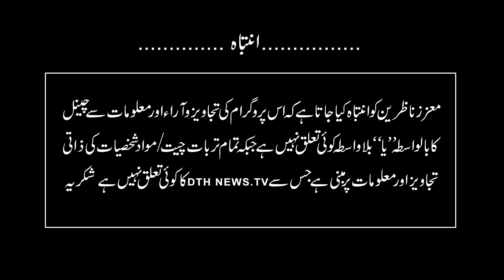Ager Election may zaydati hoti to Aj Commander hota! Haji Rahmat Khaliq JUI |DTH News